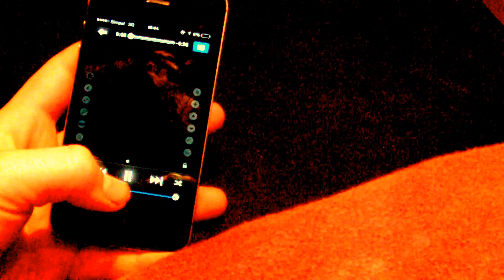iPhone No Volume (bar) Fix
Just push a little to the pins in your iPhone not too hard, not to soft